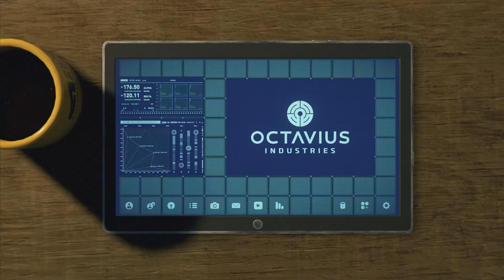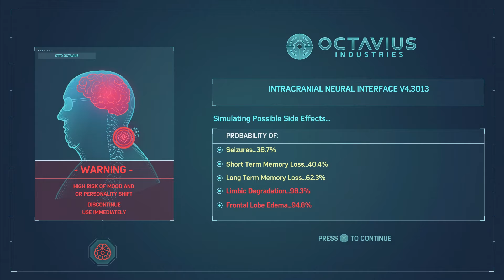Marvel’s Spider-Man Remastered PS5 Walkthrough Part 22